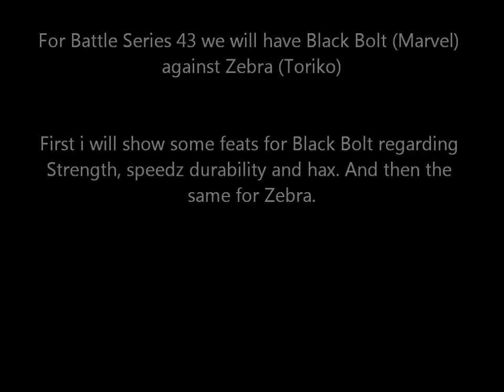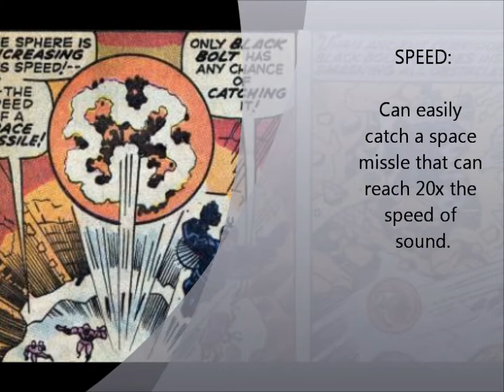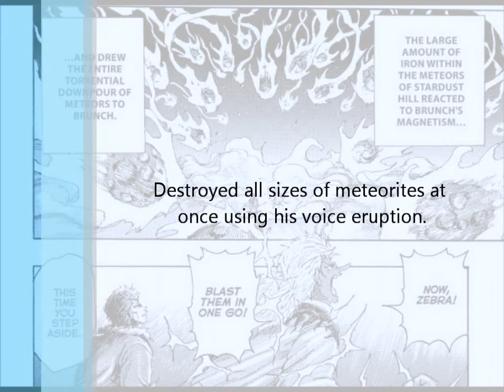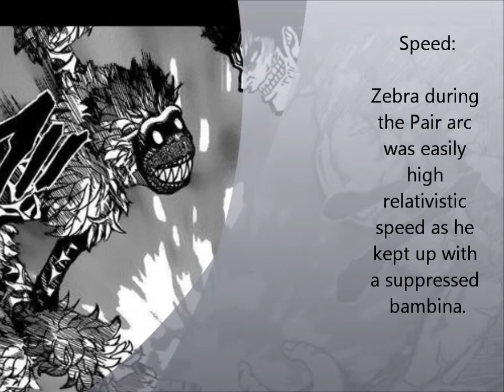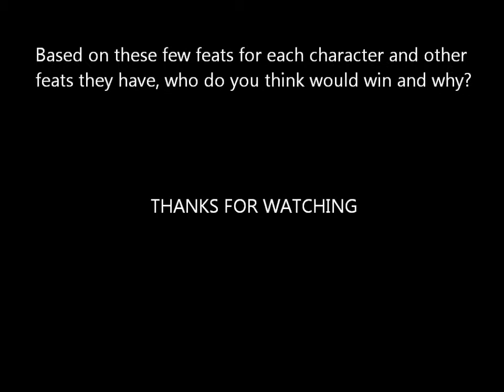Battle Series 43: Black Bolt Vs. Zebra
THE BATTLE OF VOICES!1